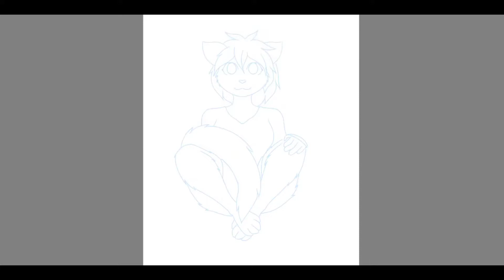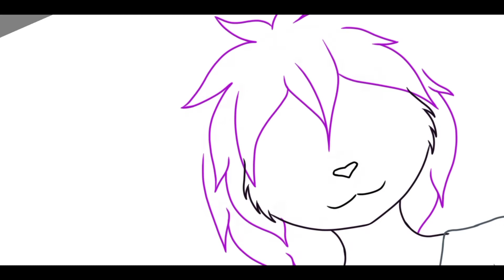[SpeedPaint] cute furry on android - autodesk sketchbook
SpeedPaint on android phone - finger drawing(digital draw).
digital art speed painting on smartphone.
SpeedPaint furry on smartphone.
Speedpaint furry
Speedpaint cute furry
Speedpaint furry kawaii